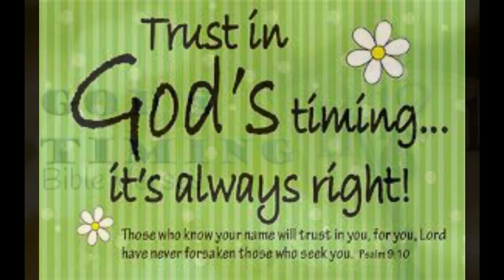God's Timing | Daily Motivation | Pastor Bim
Wondering how to work in God’s Timing and purpose for your life?

God has a set appointed time.

Ecclesiastes 3 vs 11
He hath made everything beautiful in his time: also he hath set the world in their heart, so that no man can find out the work that God maketh from the beginning to the end.

Ensure you start working according to God Timing from today not the timing of your flesh.

We all say God Timing is the best so why not go for the best .